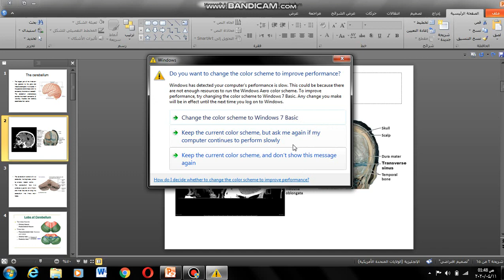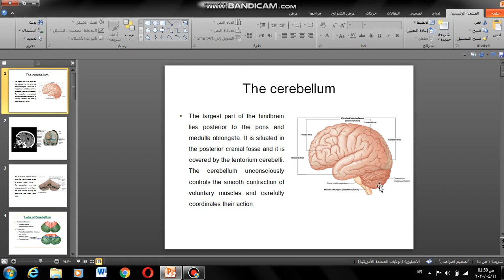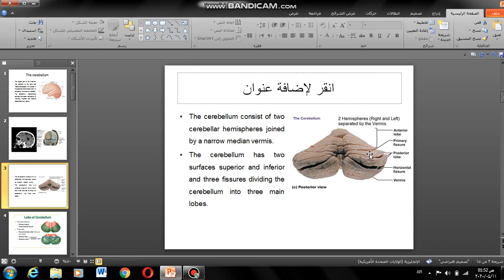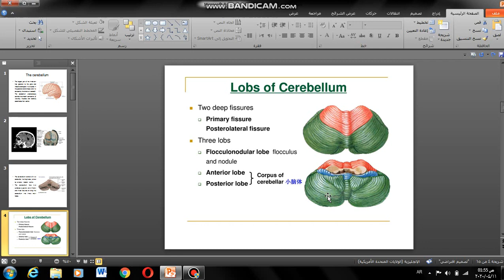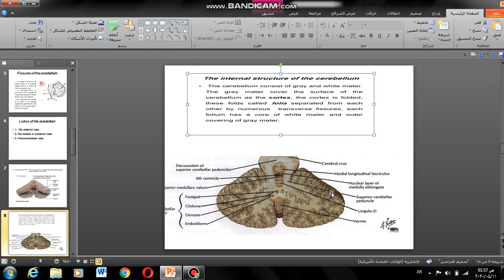Neuroanatomy | Cerebellum | Part.1